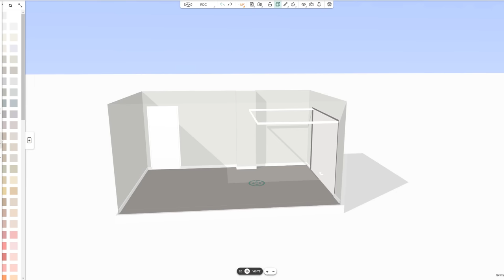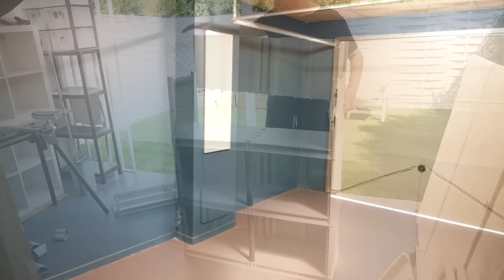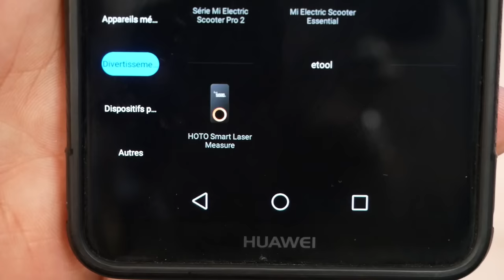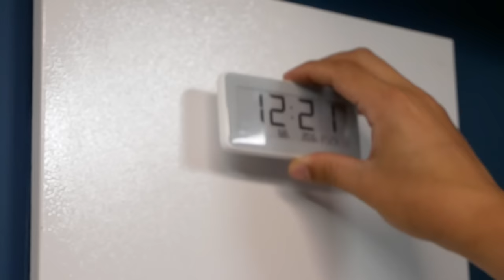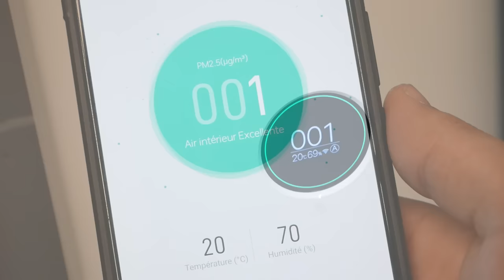J'AI TRANSFORMÉ MON GARAGE EN ATELIER DE RÊVE !!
Je vous montre comment j'ai transformé mon garage en atelier de rêve idéal pour bricoler avec plein d'astuces et d'idées que vous pouvez refaire chez vous.
⬇⬇ Cliquez sur "Plus" pour en savoir plus  ⬇⬇

Merci à @wolfcraftFrance  et à @aliexpressfrance6222  de m'avoir soutenu dans ce projet.

⬇⬇ Description et liens des produits utilisés ⬇⬇

👉 Peinture sol garage
👉 Film Vinyle
👉 Boutique de Wolfcraft
👉 Armoires Polypropylène
👉 Support TV
👉 TV Led 32"
👉 Tabouret réglable
👉 Mètre Laser connecté
👉 Pistolet à colle sans fil
👉 Tournevis électrique sans fil
👉 Tapis aimanté
👉 Horloge avec capteurs
👉 Bande LED connectée
👉 Purificateur d'air
👉 Porte smartphone étanche
👉 Support mural
👉 Gilet tactique

- Pour toute question concernant ce projet, merci de passer par les commentaires de cette vidéo.
Mentions légales

Cette vidéo peut contenir une communication commerciale qui repose sur mon seul avis personnel que je donne en toute indépendance selon mon expérience avec le produit. La marque n'intervient pas dans ce processus.

Certains liens sont affiliés, ce qui permet d’avoir une petite commission sans changer le prix d’achat pour vous, ainsi vous pouvez faire vos achat normalement tout en m’aidant à vous faire d’autres vidéos gratuites.

⚠Tout droit réservé ©®, la copie, la diffusion ou l'utilisation de cette vidéo sans mon autorisation vous engage à des poursuites.